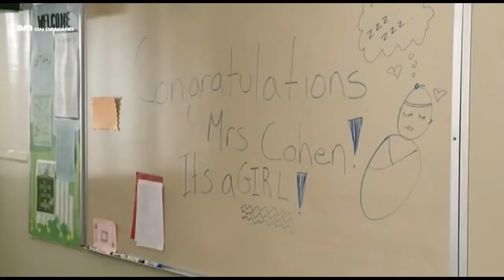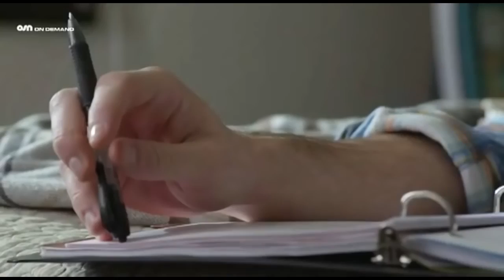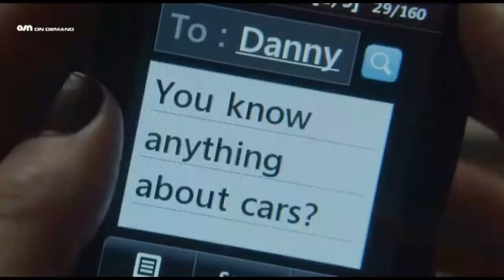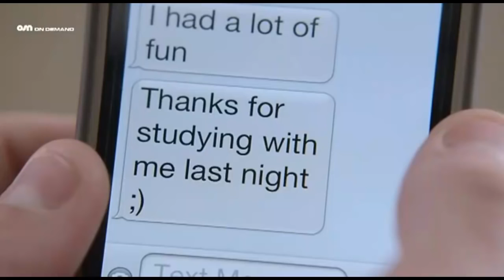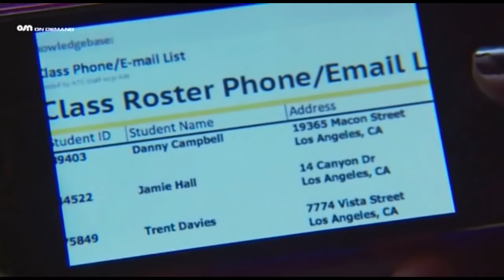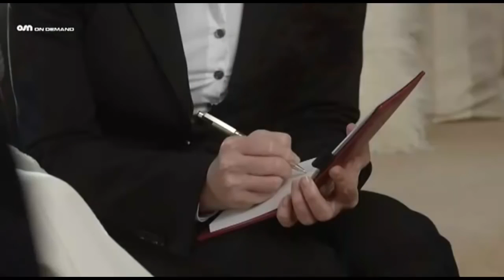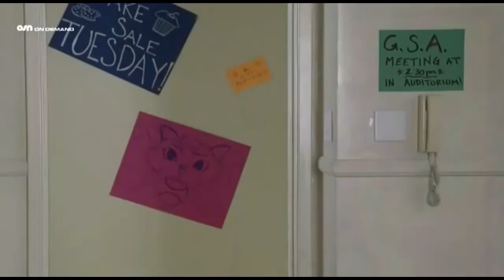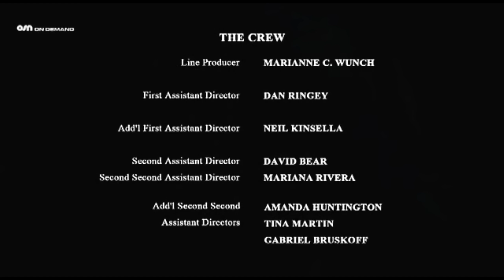Dirty Teacher 2013 - Josie Davis, Kelcie Stranahan - Lifetime Movies 2016